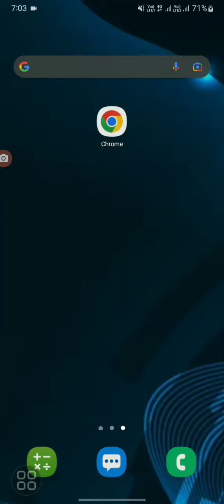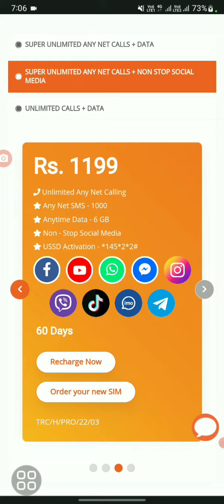Unlimited Any net call, Any time data Hutch new package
Hutch new package සීමා නැති ඇමතුම් ඕනෑම ජාලයකටම
සියලු සමාජ ජාලා සීමා නැතිව
තවත් අමතර ඩේටා